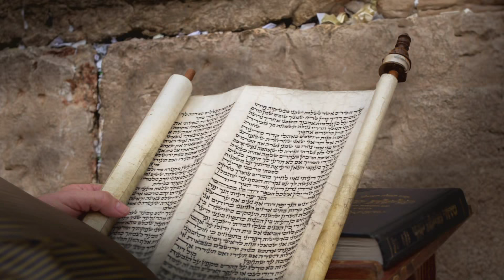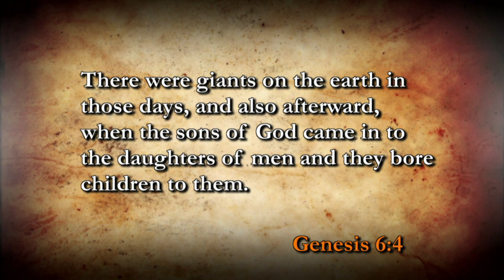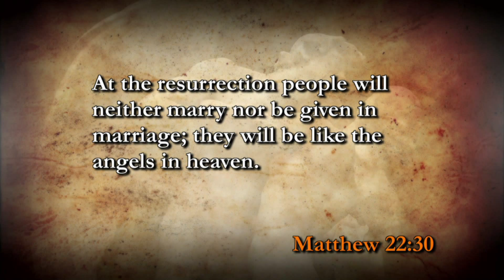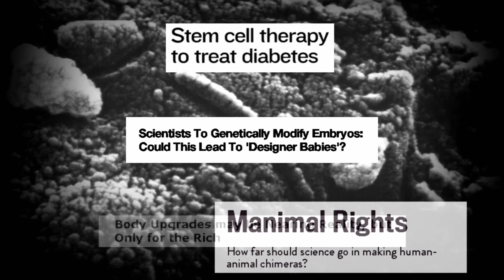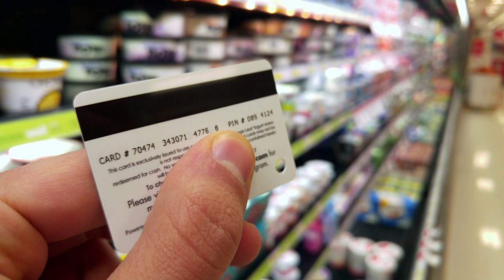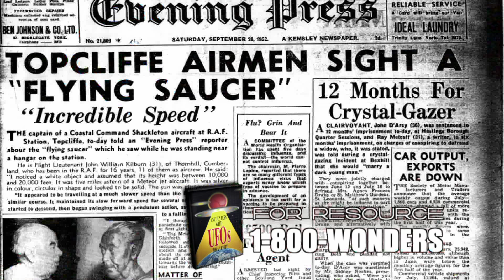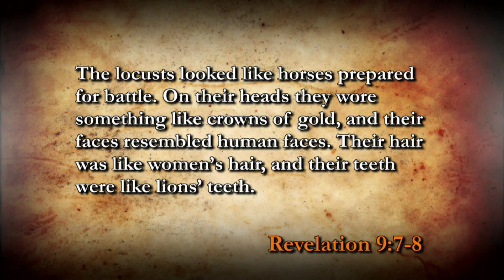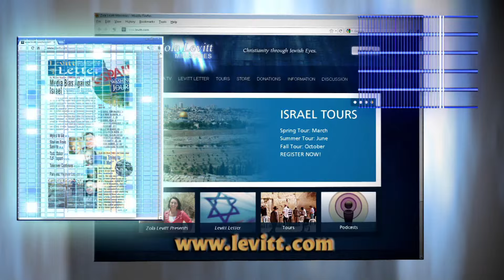Giants and Fallen Angels with Dr. Dennis Lindsay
Dr. Dennis Lindsay discusses his new book Giants, Fallen Angels and the Return of the Nephilim, and opens our eyes to the invisible world and the dangers that loom ahead, just as predicted in Bible prophecies. Myles gives us a preview of the series Times of the Signs, which begins the following week.